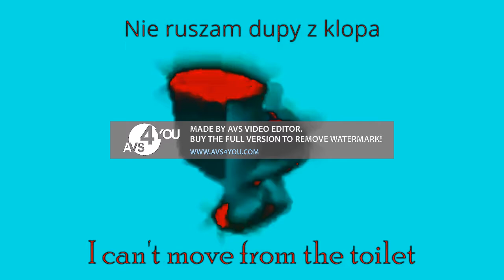Spinning Polish Toliet Effects 2